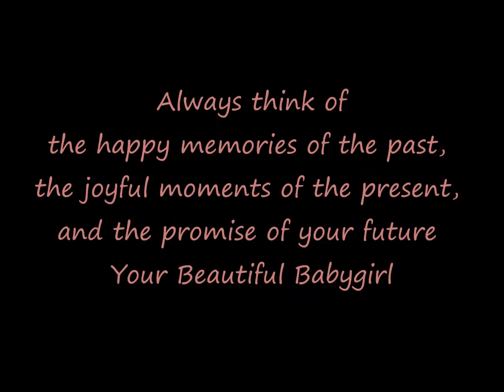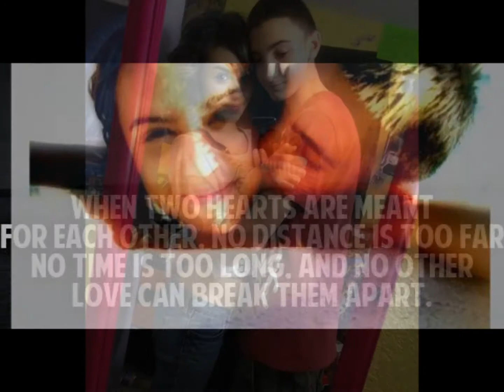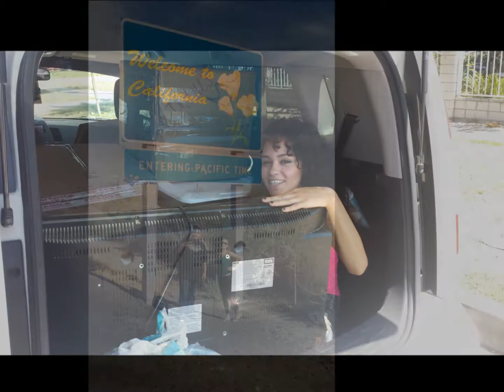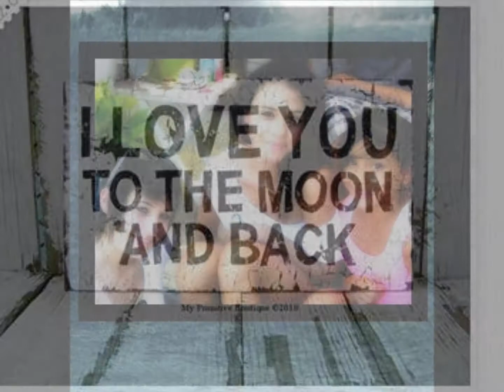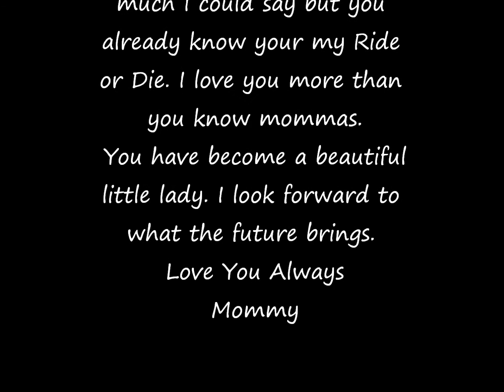Happy Birthday Merissa! 18 years old